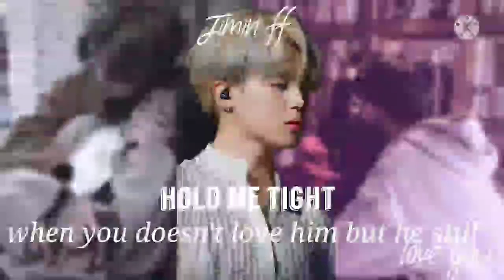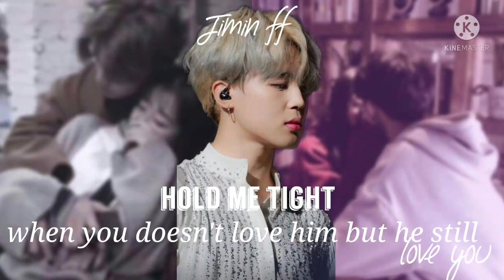jimin ff| (hold me tight) ep 4|| tamil voice